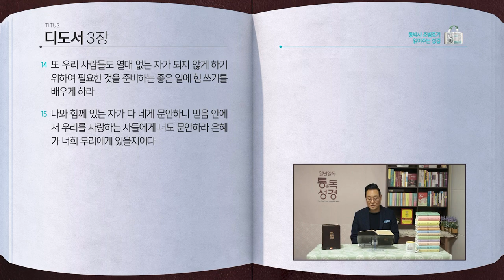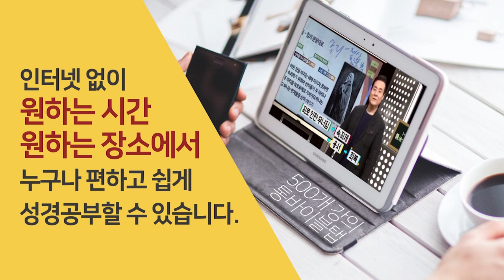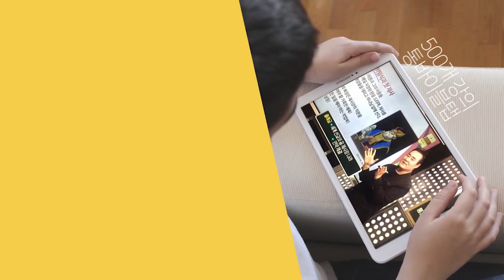[349일] 딛1~3장 | 통박사 조병호와 함께 읽는 성경통독